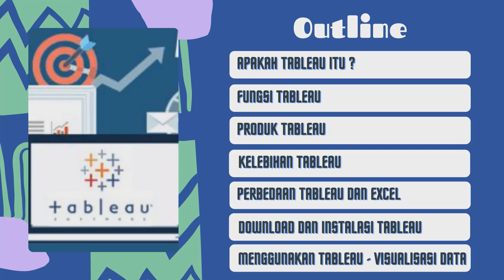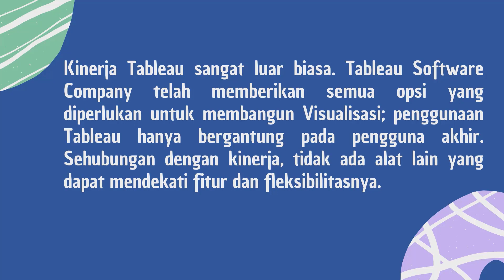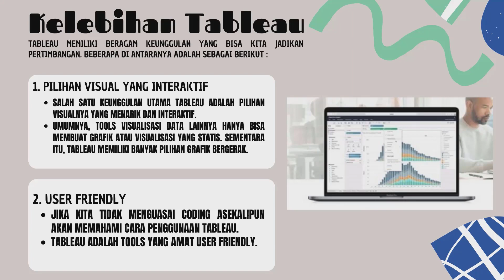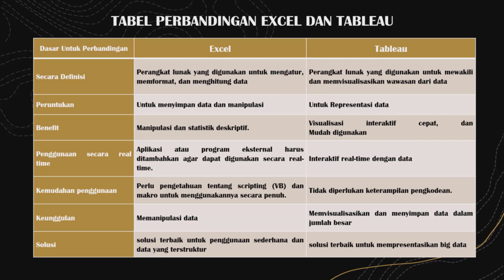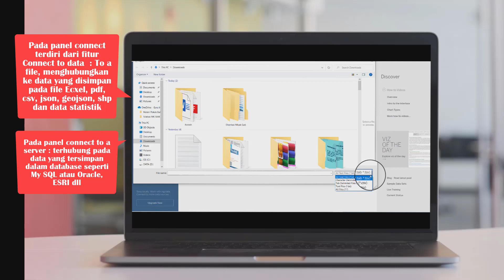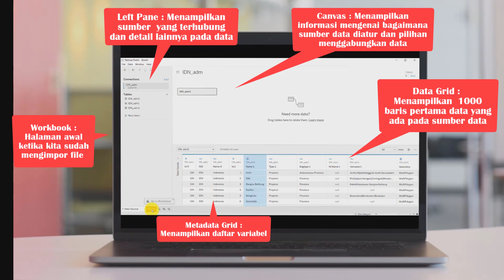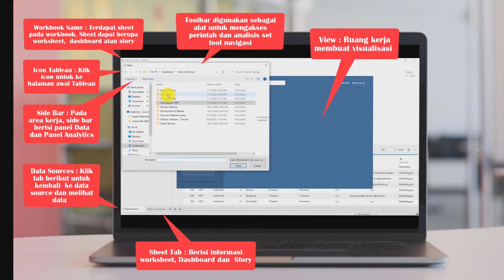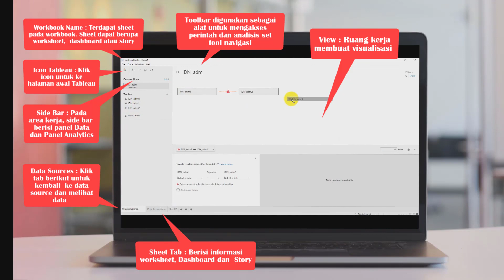Cara Mudah Membuat Visualisasi Data Interaktif dan Menarik Menggunakan Tableau Public. Part 1.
Overview Tableau, Download dan Instalasi serta pengenalan Fitur dan Fungsi Tableau Publik.